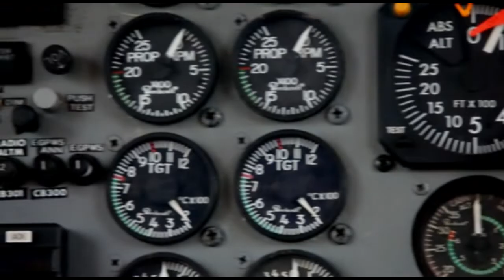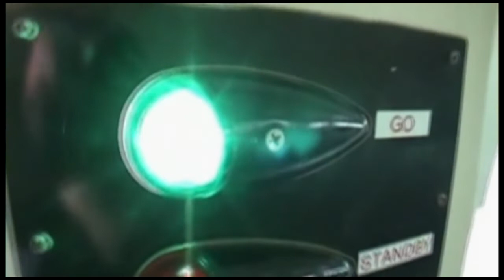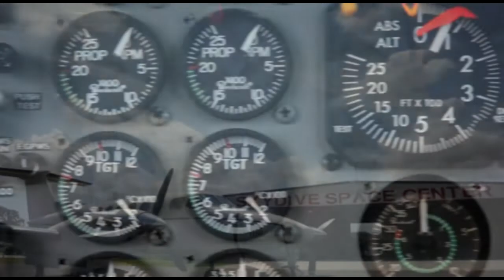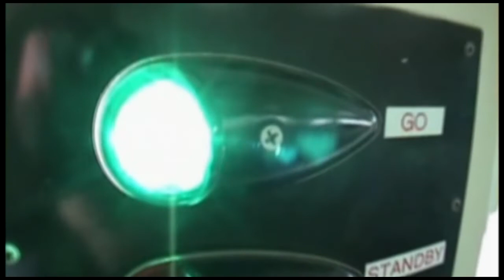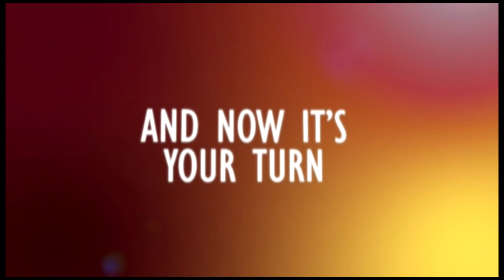Skydive Space Center - 4/30/22 - Amber, Joel, Barbara, Ariel, Christina, Torry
00:05 - Amber
06:50 - Joel
13:08 - Barbara
18:37 - Ariel
23:56 - Christina
29:08 - Torry